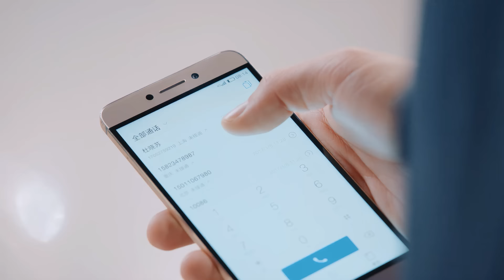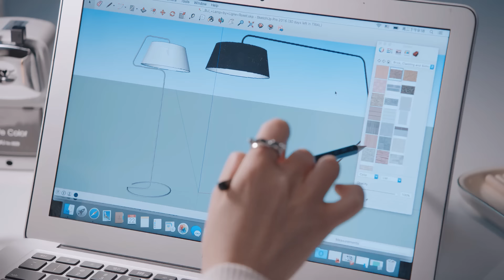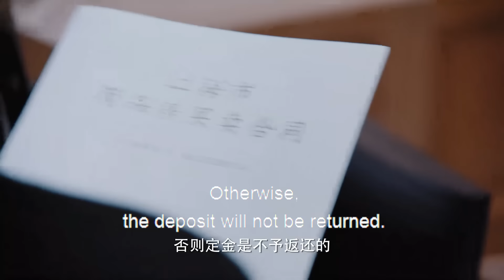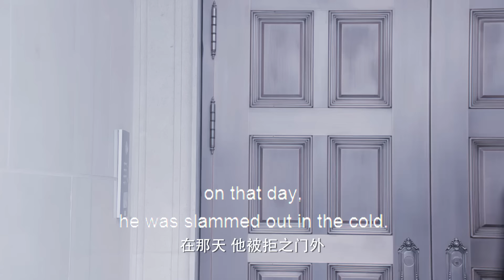MULTISUB《请叫我首席BOSS》19：为夺回离世男友留下的婚房，痴情少女与腹黑boss暗中较劲，到底是天意弄人还是命中注定？（《良辰好景知几何》窦骁、《爱上特种兵》李沁）❤️华语甜剧社